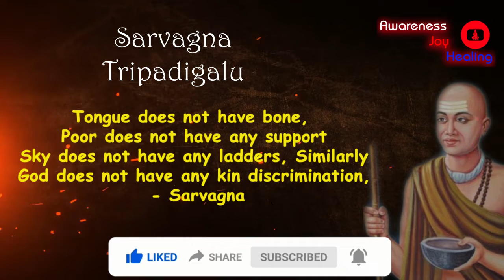ಸರ್ವಜ್ಞನ ತ್ರಿಪದಿಗಳು- 16, Sarvagna’s Tripadhi – 16 - Awareness Joy Healing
Welcome to the "Awareness Joy Healing" spiritual library. Brain Child of Sw. AnandSampan, the founder of India Healing House. A one stop channel to find the tools a seeker needs in the spiritual journey.
"The journey of life is all about discovering our own Being. And life is all about celebration, a beautiful journey of celebrating life itself".
"Awareness Joy Healing" channel brings different healing, Meditation techniques, Meditation music and spiritual content to benefit Seekers.
Sw. AnandSampan has worked with a variety of proven techniques of many spiritual masters and many more well-known references.

ಸರ್ವಜ್ಞನ ತ್ರಿಪದಿಗಳು- 16,  Sarvagna’s Tripadhi – 16

ಎಲೆವಿಲ್ಲ ನಾಲಿಗೆಗೆ ಬಲವಿಲ್ಲ ಬಡವಂಗೆ
ತೊಲೆಕಂಬವಿಲ್ಲ ಗಗನಕ್ಕೆ , ದೇವರಲ್ಲಿ
ಕುಲಭೇದವಿಲ್ಲ ಸರ್ವಜ್ಞ

Tongue does not have bone , Poor does not have any support
Sky does not have any ladders , Similarly
God does not have any kin discrimination, - Sarvagna

Sarvagna and his tripadhis or the 3 lined poems we believe are so meaningful that it could influence anyone’s mind and change for a better living.